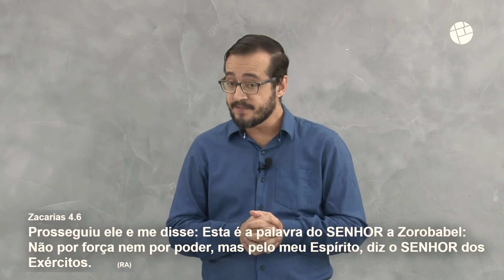Alexandre Brandão | O Poder da Oração | 12 Setembro 2021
Colossenses 1.9-12
Episodio 2
Série Supremacia de Jesus

➡ Quarta-feira às 20h
➡ Domingo às 10h30 e 18h30

Igreja Batista Nova Jerusalém
Dois Ambientes, Uma igreja!

📍Rua Nova Jerusalém 499 - Tatuapé